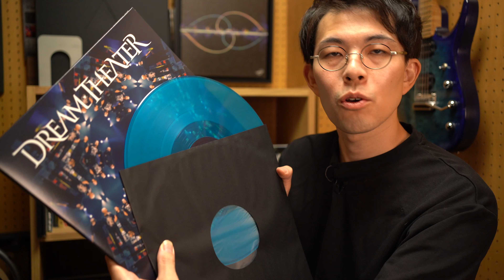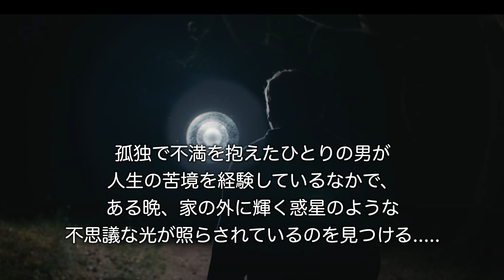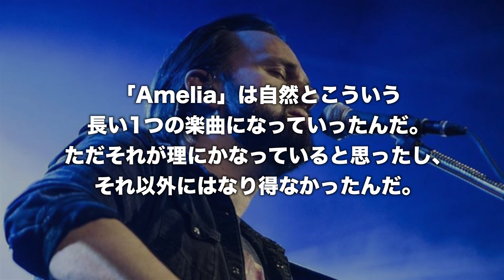デンマーク最強トリオ！Dizzy Mizz Lizzy(ディジー・ミズ・リジー)が放つ完全無欠の4th作『Alter Echo』を解説！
こんにちは、せっちんミュージックです。
本日はデンマークのオルタナティブ・ロックバンドとして日本でも人気が高いDizzy Mizz Lizzy(ディジー・ミズ・リジー)の4th作『Alter Echo』を解説していきます。
元Dream TheaterのMike Portnoyも絶賛した芸術的内容は、これまでのDizzy Mizz Lizzyとは一線を画す緻密な仕上がりになっているため是非オススメしたい一枚です。
そして2023年9月には来日公演も決定しているので、こちらの動画でライブへの意識を高めていただければと思います！

本日ご紹介する作品▼
Dizzy Mizz Lizzy『Alter Echo』

0:00 オープニング
1:05 Dizzy Mizz Lizzyの紹介
3:00 『Alter Echo』誕生まで
4:28 サウンドのアップデート
5:32 アナログレコードとの関係
7:00 楽曲解説
11:33 最後に

ギタリスト/音楽ライター関口竜太のチャンネルです！
東京都出身。 ​ギターレコーディング、ライブサポート、マスター譜面の作成、個人レッスン、執筆などで活動中。ブログ『イメージは燃える朝焼け』運営の他、自身が企画するプログレッシブ・ロックプロジェクト『Mind Over Matter』で音源も制作。

現在音楽ライター業をしております。
ele-king booksより『PROG MUSIC Disc Guide』執筆参加▼
マーキー・インコーポレイティド『EURO-ROCK PRESS』誌寄稿
ライナーノーツや雑誌寄稿のお仕事募集しております。
TwitterのDMかメールにてコンタクトください。